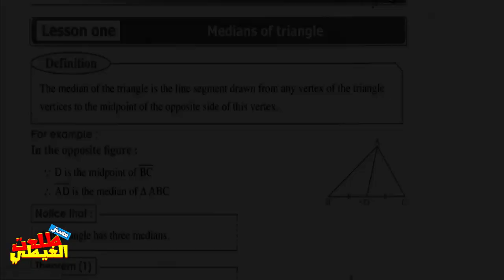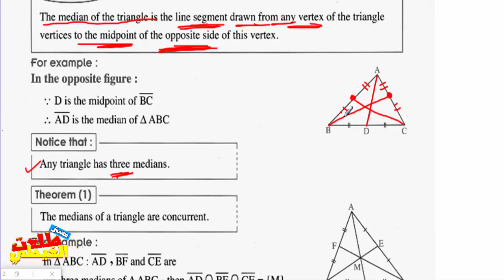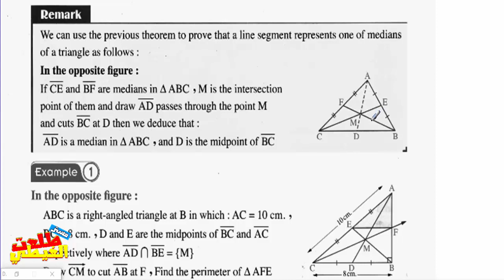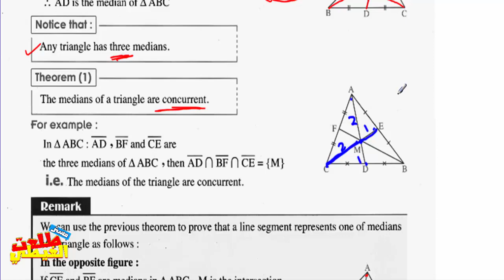ماث Take away#الصف الثانى الاعدادي- ترم أول هندسة - The Medians+ كتاب المعاصر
كل الشروحات هتلاقيها هنا

الرابط المثبت لروابط جمنيع الشروحات
ماث الصف الاول  الابتدائي - ترم أول  2019
العلوم
علوم الصف الرابع الابتدائي - ترم أول  2019

كتاب المعاصر math للصف الثانى الاعدادى pdf ترم ثانى
كتاب المعاصر math للصف الثانى الاعدادى
كتاب المعاصر math للصف الثانى الاعدادى لغات
شرح math للصف الثانى الاعدادى الترم الاول
شرح منهج الماث للصف الثانى الاعدادى